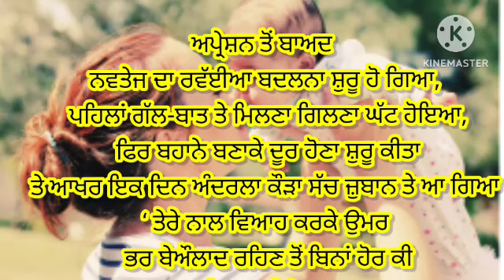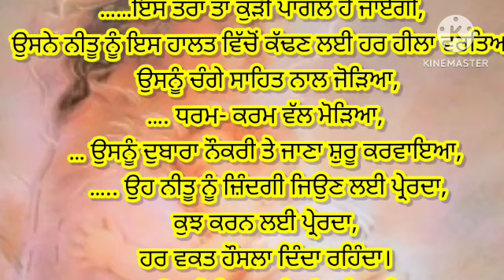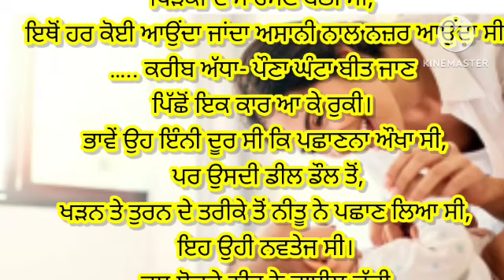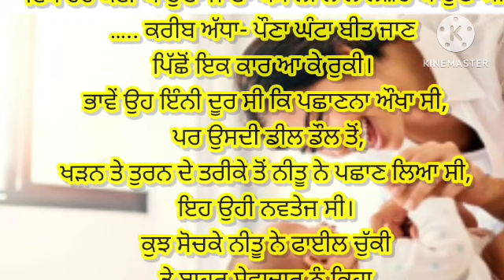ਬੇਔਲਾਦ 💘💓 ਛੂਹ ਜਾਣ ਵਾਲੀ ਪੰਜਾਬੀ ਕਹਾਣੀbest punjabi story video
friends 👭👬forever